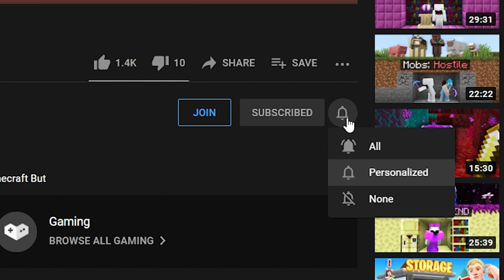Minecraft Manhunt, But I'm a WATER BENDER...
Inspired by Kier and Dev with their video Minecraft Manhunt, but There’s God Trades…

Origin made by: MrMcCgoo